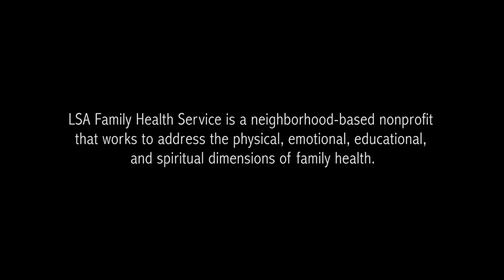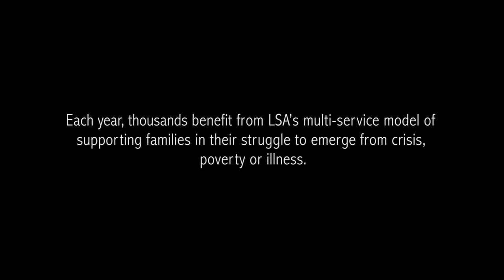Introducing the Junior Board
The Junior Board is a group of young professionals committed to supporting the work of LSA Family Health Service through volunteerism and fundraising.
Video created by Nate Palmer.